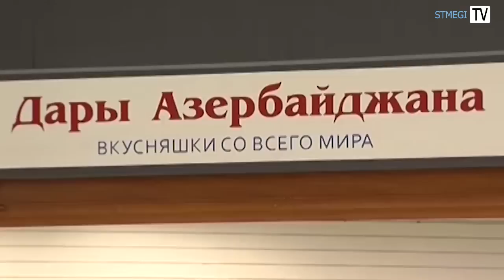Сергей Собянин и Год Нисанов официально открыли крупнейший агрокластер "Фуд Сити"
Второго сентября прошло открытие уникального торгового центра « ФУД СИТИ». Первый в России агрокластер расположился в Мымырях на Калужском шоссе всего в 900 метрах от МКАД.  Проект реализовало ЗАО «Киевская площадь» во главе с Зарахом Илиевым и Годом Нисановым.